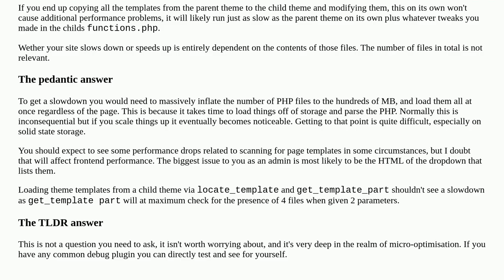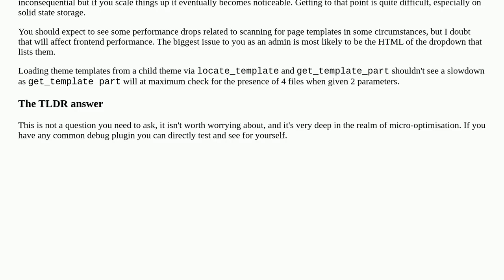How to handle a large child theme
A special thanks goes out to the community